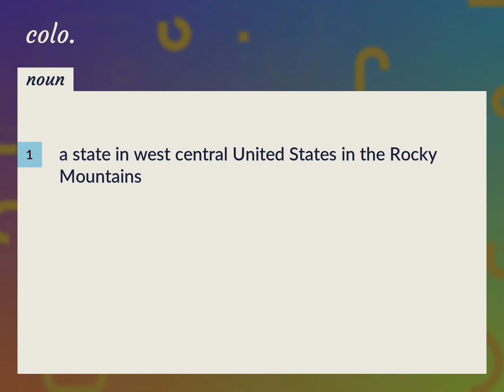Colo. | meaning of Colo.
What is COLO. meaning?

Susan Miller (2022, August 15.) Colo. meaning